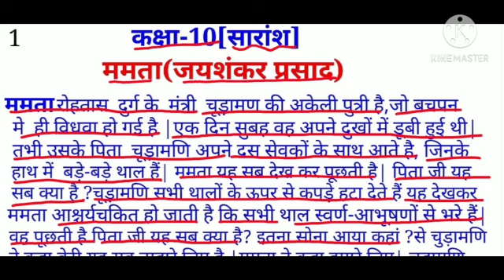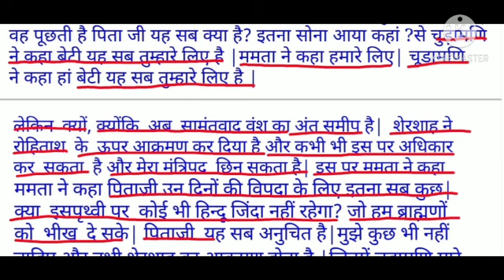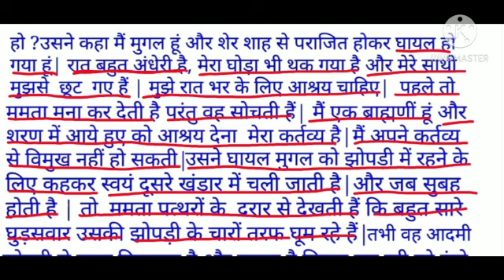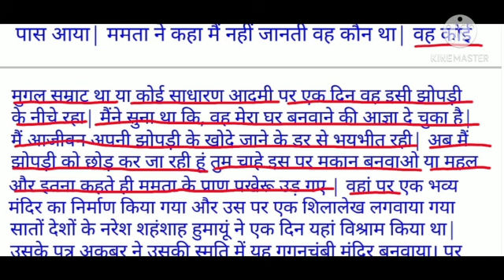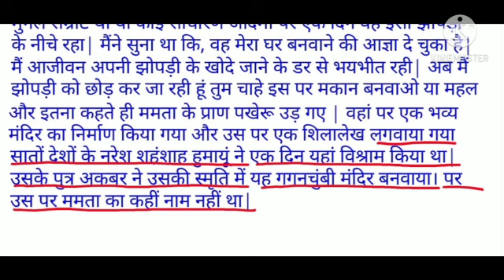कक्षा-10 ममता (कहानी का सारांश). CLASS- 10 MAMATA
कक्षा-10 ममता कहानी का सारांश।